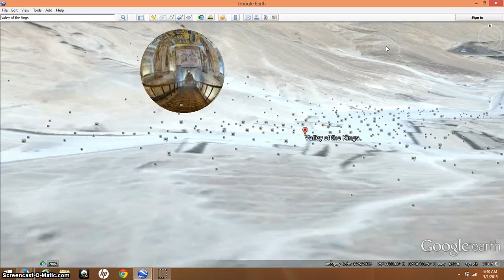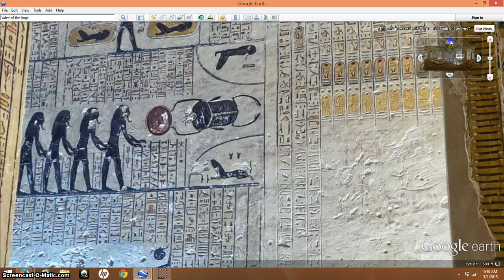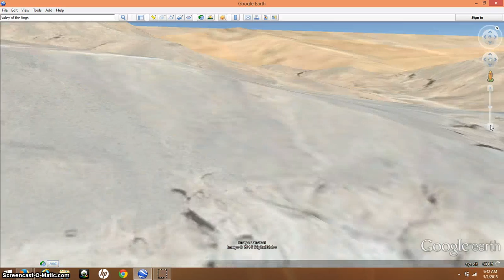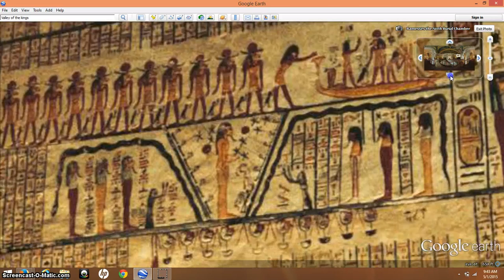Book Of Caverns ~ Tomb of Ramesses VI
The Book of Caverns is a funerary text based on the underworld from the 20th dynasty(1187 to 1064 BC).  It emphasizes the failures and rewards of those in judgement in the afterlife. It is one of our best sources on the ancient Egyptian concept of Hell.  The almost complete text covers the walls and chambers of  Ramesses VI (KV9) in the Valley of the Kings.

Google Earth
Images by Mohamed Attef